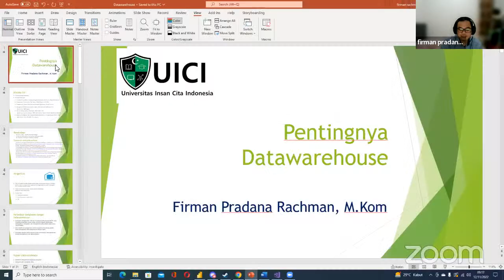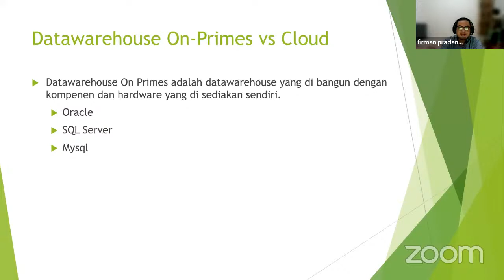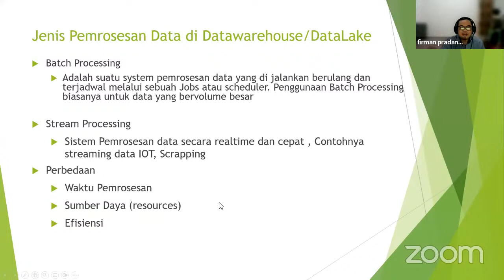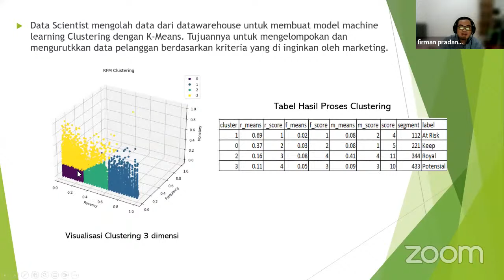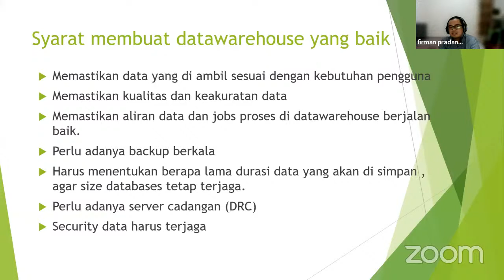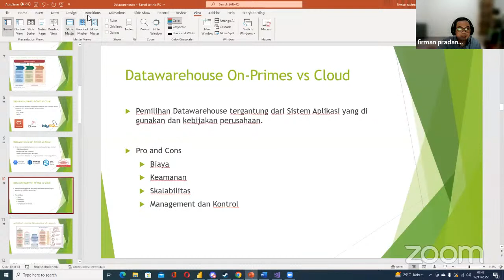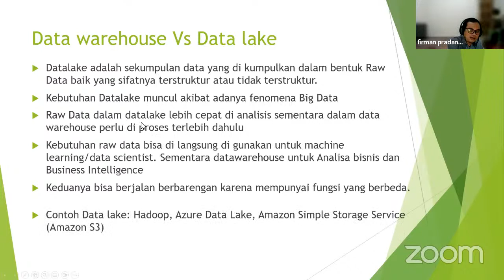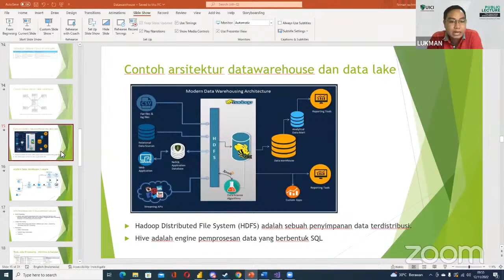Public Lecture | Pentingnya Data Warehouse